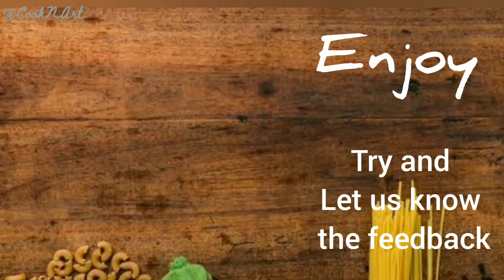JACKFRUIT SEEDS CHIPS|ಹಲಸಿನ ಬೀಜ ಚಿಪ್ಸ್|CHAKKA SEED CHIPS|TEA TIME SNACK|gujje beejada chips|bole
check out jackfruit seed murukku